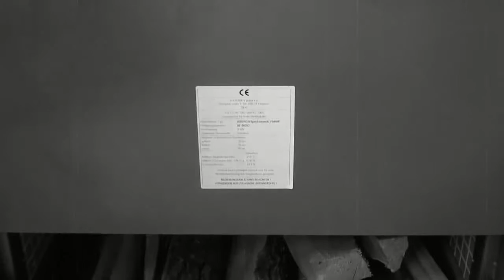Отопительная дровяная печь ISBERG Thorma